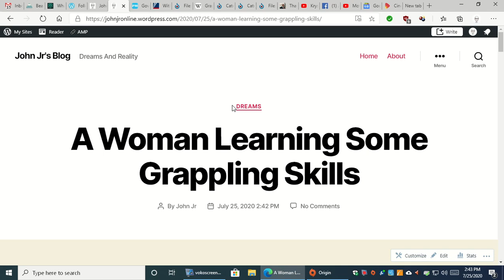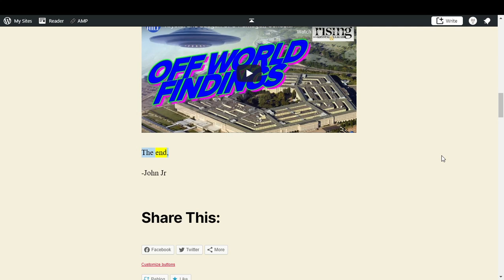A Woman Learning Some Grappling Skills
This video was made using Microsoft Edge and VokoscreenNG and it is a text-to-speech reading of a post from my WordPress.com blog called A Woman Learning Some Grappling Skills